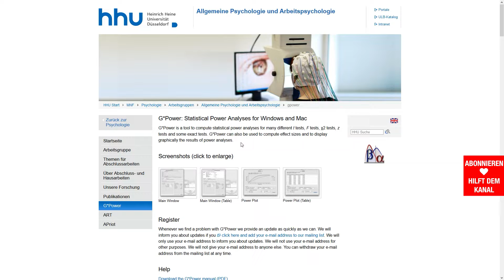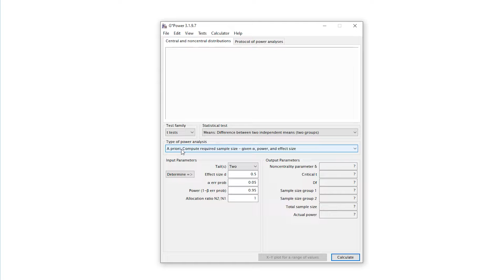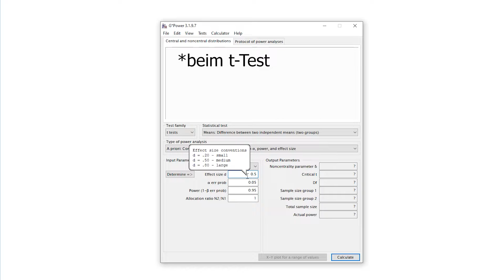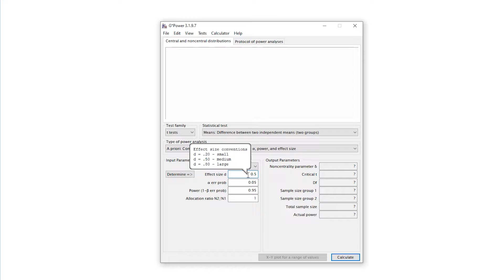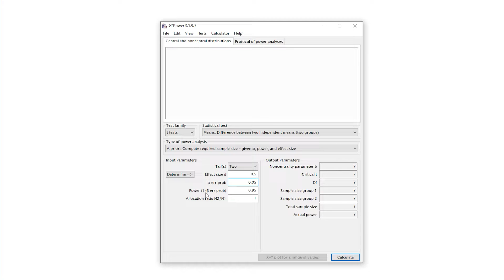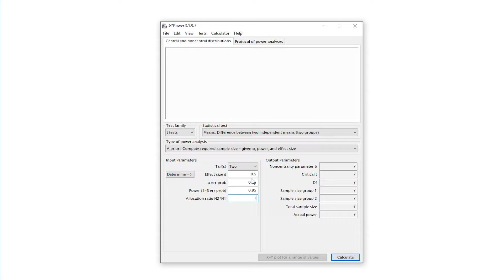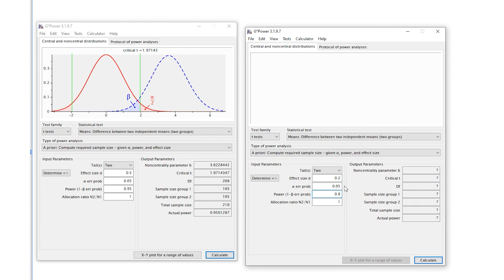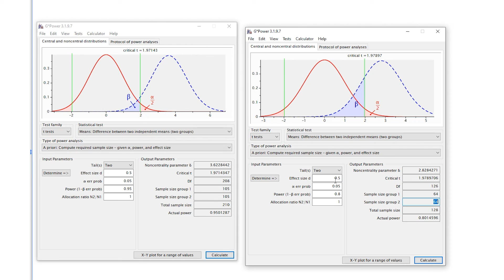G*Power - eine Einführung zur Berechnung der Stichprobengröße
// Einführung in G*Power //

G*Power dient zur Ermittlung der Mindeststichprobengröße im Vorfeld ("a priori") von Befragungen/Datenerhebungen, die mit einer bestimmten statistischen Methode bzw. Test ausgewertet werden sollen.

Hier gebe ich eine kleine Einführung zu folgenden Aspekten von G*Power, die diese Mindeststichprobengröße bestimmen:
- Auswahl des richtigen Tests
- Auswahl, ob einseitig oder zweiseitig getestet wird
- Festlegen einer vermuteten oder in einer anderen Studie beobachteten Effektstärke
- Festlegen einer Alpha-Fehlerwahrscheinlichkeit
- Festlegen einer Power (Teststärke) - dies entspricht 1-Beta-Fehlerwahrscheinlichkeit
- Optional: Festlegen von Gruppengrößenverhältnissen

Die Ausführungen zeige ich am Beispiel eines t-Tests bei unabhängigen Stichproben - diese sind aber für fast alle Tests gleich.

Zusatzinfos:
Alphafehler: Wahrscheinlichkeit, Nullhypothese abzulehnen, obwohl sie gilt
Betafehler: Wahrscheinlichkeit, Nullhypothese beizubehalten, obwohl die Alternativhypothese gilt

Literatur:
📚 Zhang, Y., Hedo, R., Rivera, A., Rull, R., Richardson, S., & Tu, X. M. (2019). Post hoc power analysis: is it an informative and meaningful analysis?. General psychiatry, 32(4), e100069.
📚 Aberson, C. L. (2019). Applied power analysis for the behavioral sciences.

Zeitstempel ⏰
0:00 Einleitung
0:12 Download für Windows und MacOS
0:20 Der Startbildschirm - 3 wesentliche Schaltflächen
0:28 Testfamilie (Test family)
0:54 Statistischer Test (statistical test)
1:02 Poweranalyse (type of power analysis)
1:31 Inputparameter "Tail(s)" - zweiseitige vs. einseitige Hypothesen
2:09 Inputparameter "Effect size" (Effektgröße)
3:28 Inputparameter "Alpha error prob" (Alphafehlerwahrscheinlichkeit)
4:07 Inputparameter "Power (1- Beta error prob)" (Teststärke)
5:10 Inputparameter "Allocation ration N2/N1" - speziell beim Zweistichproben t-Test
5:33 Mindeststichprobengröße berechnen - Beispiele mit geändertem Alpha und Beta